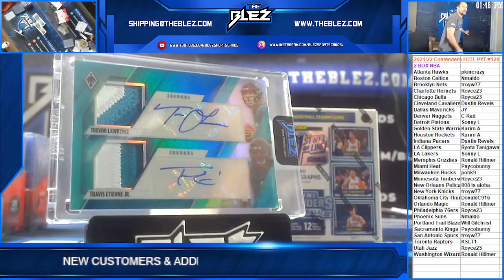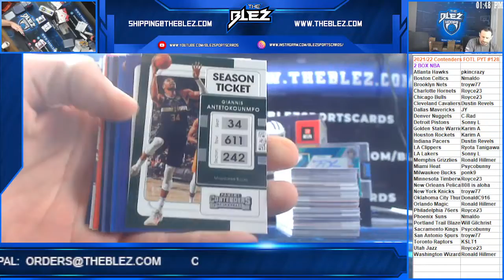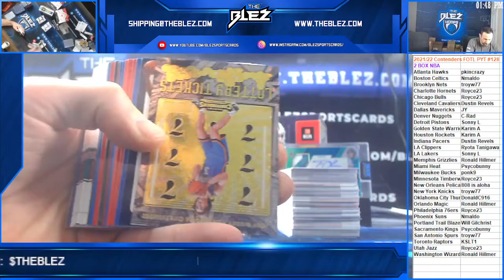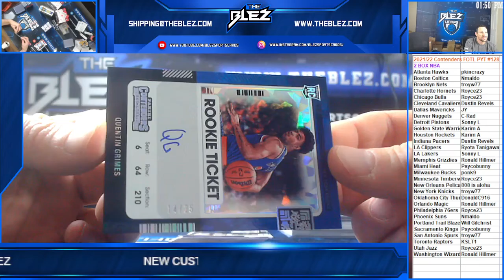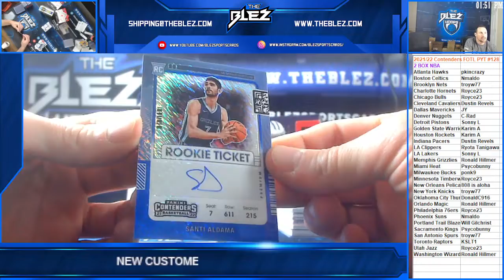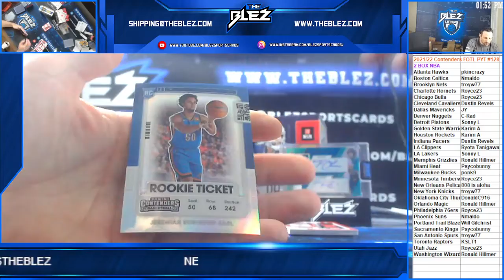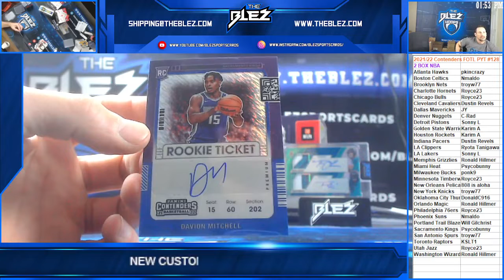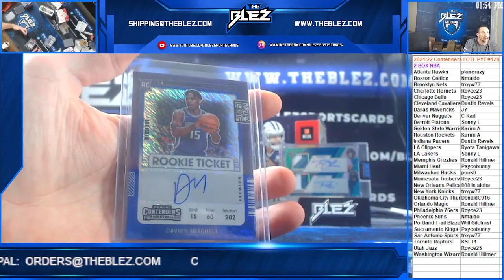2021/22 Contenders FOTL NBA 2 Box PYT #128